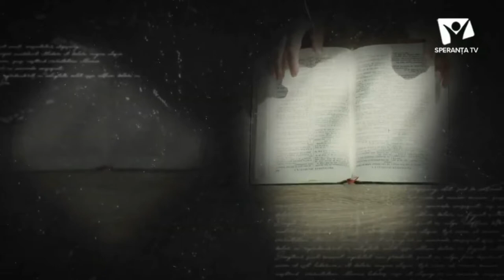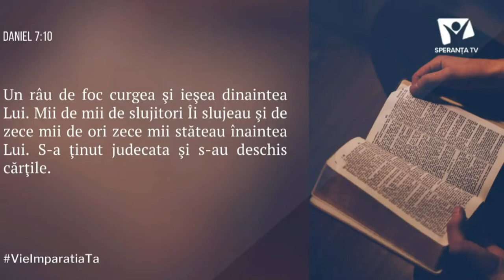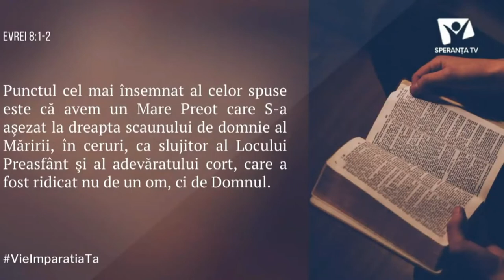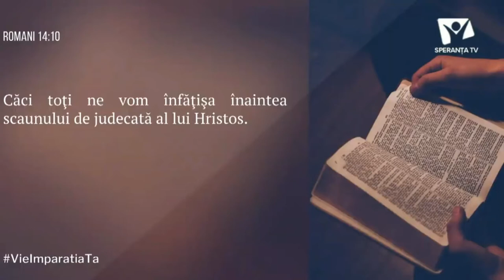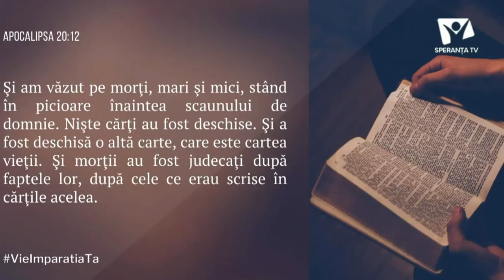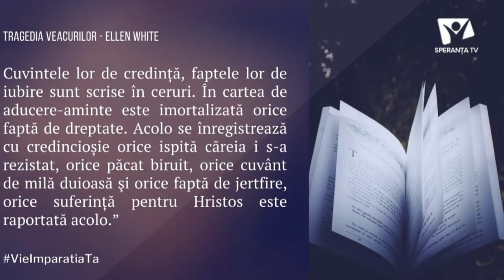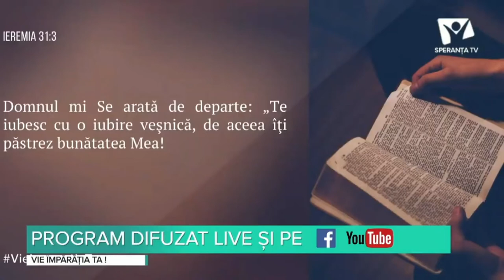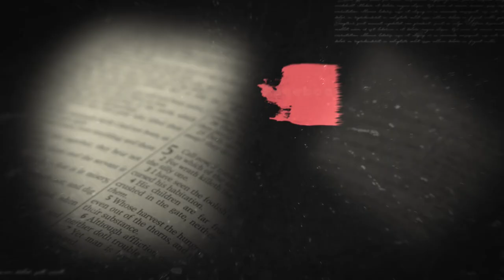1. Ítélve és üdvözülve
Jöjjön el a Te országod! bibliai előadássorozat első alkalma: Ítélve és üdvözülve

Áhítat: George Pîrlitu lelkipásztor
Műsorvezető: Matei Florin lelkipásztor
Kerekasztal megbeszélés: Daniel Olariu lelkipásztor és Horia Enache orvos.

A XIX. század óta a mennyei bíróságon elkezdődött minden ember sorsának történelmi léptékű vizsgálata. Az emberek életének a felülvizsgálása nem jövőbeni esemény. Már elkezdődött, és mi ennek az idejében élünk. Az ókori zsidó szentély szimbólumai és szertartásai segítségével megérthetjük a bűn útját, és azt, hogy mi történik a bűneinkkel, miután megvalljuk azokat. Fedezd fel, hogyan függ össze az ítélet és az üdvösség!